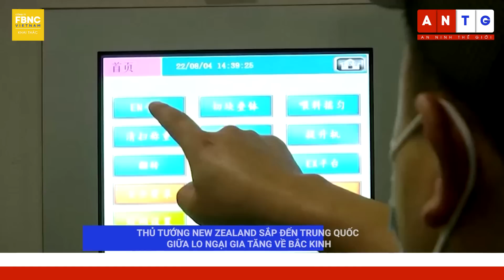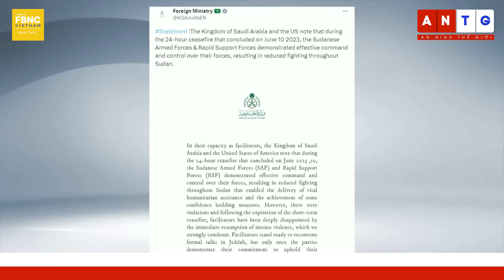Tin quốc tế 13/6 | Tiền tuyến Đông Âu bị cày xới dữ dội, sau bước tiến khiêm tốn của Ukraine | FBNC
Tin quốc tế 13/6 | Tiền tuyến Đông Âu bị cày xới dữ dội, sau bước tiến khiêm tốn của Ukraine
TIỀN TUYẾN ĐÔNG ÂU TIẾP TỤC BỊ CÀY XỚI DỮ DỘI, SAU BƯỚC TIẾN KHIÊM TỐN CỦA UKRAINE
LỰC LƯỢNG BIỆT KÍCH KYIV: QUỐC KỲ UKRAINE ĐÃ TUNG BAY Ở LÀNG STOROZHOVE THUỘC DONETSK
VIDEO CHO THẤY “SÓI TRẮNG” CỦA UKRAINE PHÁ TUNG XE TĂNG NGA
ANH NÓI NGA “PHÓNG ĐẠI QUÁ MỨC” THIỆT HẠI CỦA UKRAINE TRONG CUỘC PHẢN CÔNG
SPUTNIK NEWS: ÔNG BIDEN CÓ LẼ RẤT THẤT VỌNG VỚI KHỞI ĐẦU KÉM CỎI CỦA KYIV KHI PHẢN CÔNG
NHÀ BÁO MỸ: CUỘC PHẢN CÔNG CỦA UKRAINE KHÔNG MANG LẠI ĐIỀU TỐT ĐẸP CHO UKRAINE, MỸ, HAY NATO
LÃNH ĐẠO NHIỀU NƯỚC CHÚC MỪNG TỔNG THỐNG PUTIN NHÂN NGÀY NƯỚC NGA 12/6
LPR NÓI “NHẬN LUỒNG SINH KHÍ MỚI” KHI TRỞ THÀNH MỘT PHẦN CỦA NGA
NATO BẮT ĐẦU CUỘC TẬP TRẬN LỚN NHẤT LỊCH SỬ, TĂNG KHẢ NĂNG SẴN SÀNG CHIẾN ĐẤU
THỦ TƯỚNG NEW ZEALAND SẮP ĐẾN TRUNG QUỐC GIỮA LO NGẠI GIA TĂNG VỀ BẮC KINH
GLOBAL TIMES: TRUNG QUỐC ĐIỀU TRINH SÁT CƠ GIÁM SÁT MỸ VÀ CÁC ĐỒNG MINH TẬP TRẬN
MỸ - Ả RẬP XÊ ÚT KÊU GỌI CÁC BÊN THAM CHIẾN Ở SUDAN NGỪNG BẮN KHI BẠO LỰC TIẾP DIỄN
NGƯỜI DÂN TIẾP TỤC PHẢN ĐỐI KẾ HOẠCH XẢ NƯỚC THẢI PHÓNG XẠ RA BIỂN CỦA NHẬT BẢN
"NHẬT BẢN SẼ NỚI LỎNG QUY ĐỊNH ĐỂ TAXI CÓ THỂ CHỞ HÀNG HOÁ VÀ HÀNH KHÁCH
"CÁC NƯỚC THÀNH VIÊN LHQ NGÀY CÀNG ỦNG HỘ CHƯƠNG TRÌNH PHỔ CẬP NHÀ Ở
Ả RẬP SAUDI: OPEC + CẢI CÁCH TOÀN DIỆN, NỖ LỰC CHỐNG LẠI BẤT ỔN TRÊN THỊ TRƯỜNG
IRAQ THÔNG QUA GÓI NGÂN SÁCH 153 TỶ USD, BAO GỒM THÚC ĐẨY ĐỢT TUYỂN DỤNG LỚN Ở KHU VỰC CÔNG
EU CÂN NHẮC GÓI VIỆN TRỢ LỚN CHO NỀN KINH TẾ TUNISIA, THÚC ĐẨY HỢP TÁC VỀ DI CƯ
LẠM PHÁT CƠ BẢN CỦA AI CẬP TĂNG ĐẾN 40,3% TRONG THÁNG 5